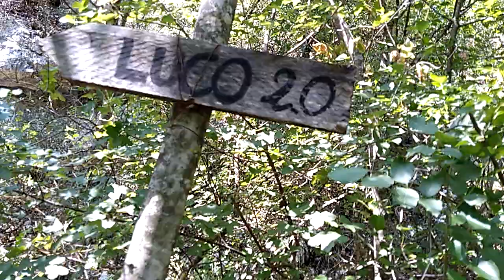7 agosto 2022